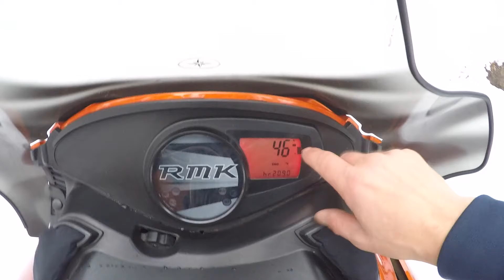Snowmobile basics: What to do before each ride!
Solution @sj_lifeadventure

Another Day At The Cabin, what you should check before going on a ride with your snowmobile (2007 Polaris HO RMK 600). The next video will detail what to do to avoid exceeding operating temperature on your snowmobile, very important if you want to preserve its integrity. Enjoy!

I am also completed my World Tour Adventure, here is the first video, check this out
All other videos are in the same playlists "Travel our unique planet"

Many thanks from The French Dude